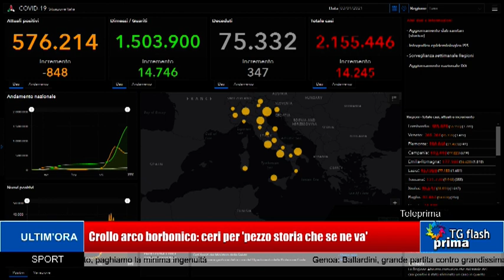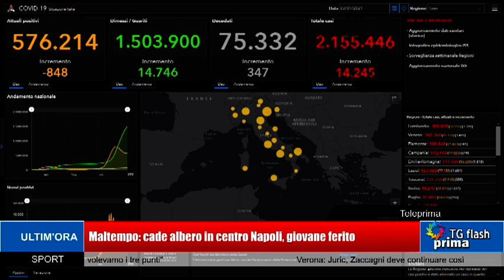TG Prima Flash Ore 11:00 (04-01-2021)